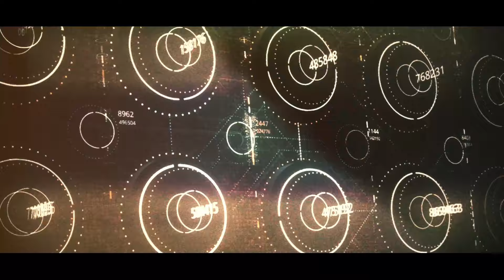【MV】叛逆のキャスタウェイ / DJ Genki feat.棗いつき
僕は僕だと叫び続けてる

🔸Staff（敬称略）

Recording Engineer/Mix：石塚陽大（Hifumi,inc.）

Movie：みや。

🔸New Release

Itsuki Natsume 5th album "HAPPY ENFORCER"

🔸棗いつき（なつめいつき）／Natsume Itsuki

リアルとバーチャルを行き来するシンガー。0.3畳のクローゼットから歌ってます。

配信感想タグ：生いつき
ファンアート：ふなすた
※ファンアートは活動で使わせていただくことがあります